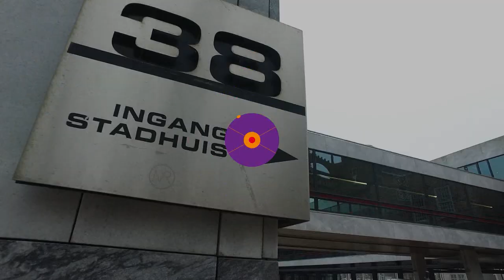Raad verdeeld over Diftar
De Arnhemse raad is verdeeld over diftar die in 2019 ingevoerd zal worden. Voor- en tegenstanders kwamen gisteravond in de raad aan het woord over de gedifferentieerde tarieven waarbij per huishouden geregistreerd wordt hoeveel afval aangeboden wordt. Hoe meer afval een burger aanbiedt hoe hoger de afvalstoffenheffing zal zijn.